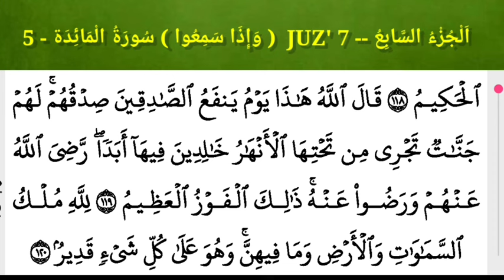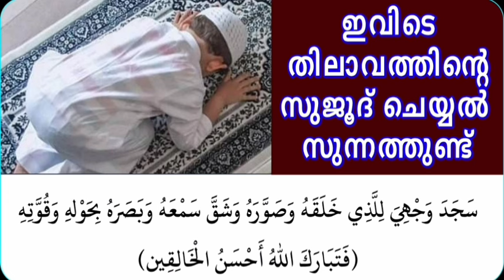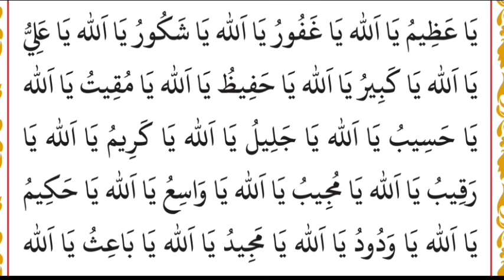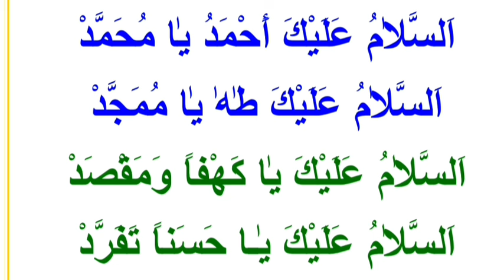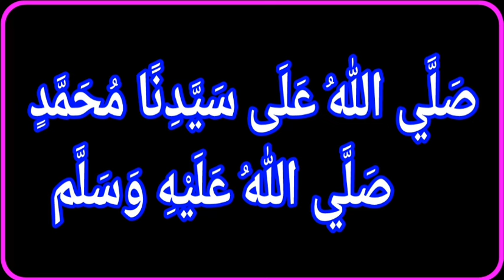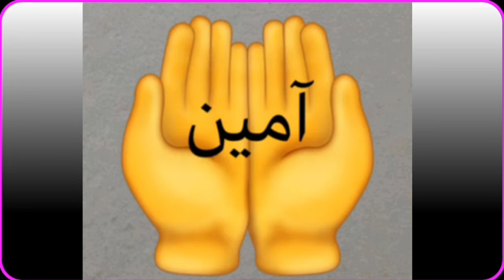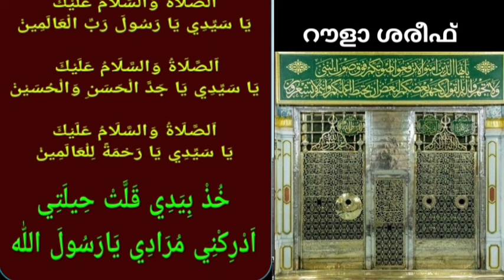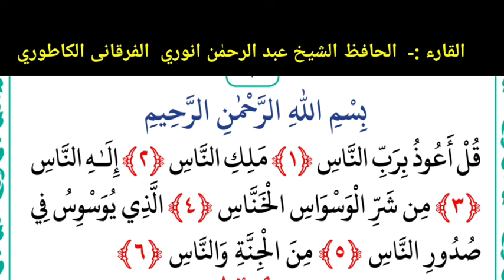DAY - 1259/ഖുർആൻ പാരായണ മജ്‌ലിസ് /21/09/2024 ഞായർ/msvoice/ baqavi/khathamul Qur'an/